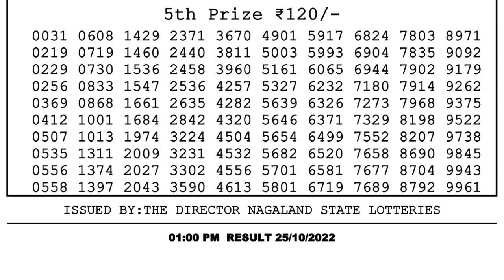Dear Lottery Sambad 1pm today 25.10.22 Nagaland State Lottery Result